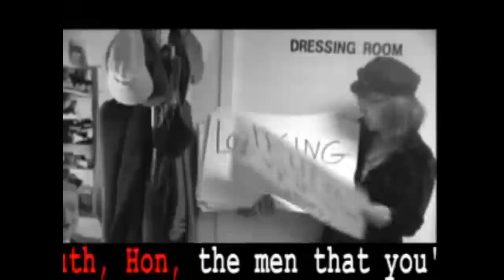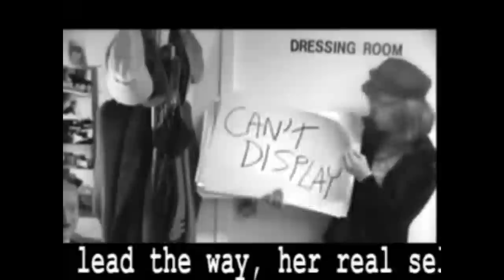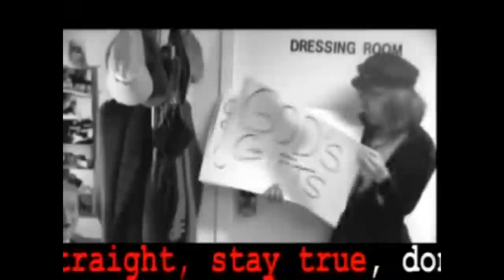Chastity Rome-Chick Blues with Dawn Eden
Directed by The Raging Athiest
Star: Dawn Eden